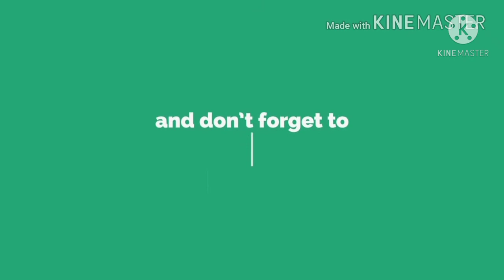বড় নকশি কাথার ডিজাইন। baby katha designed// New design of 2021.